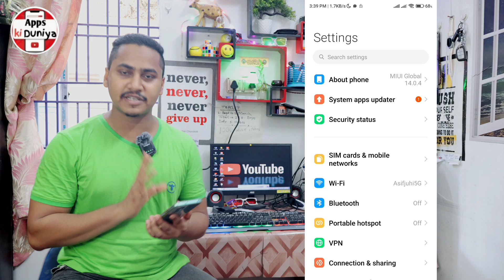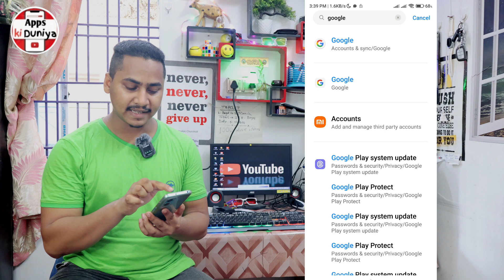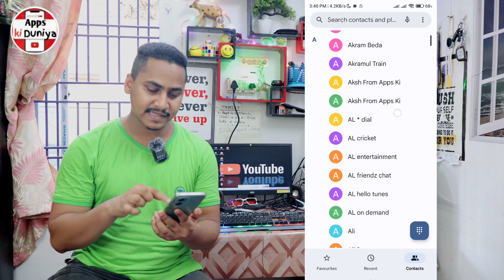phone se delete hue contact wapas kaise laye ? | Delete contact ko wapas kaise laye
Hello Dosto aaj mein is video par bataunga phone se delete hue contact wapas kaise laye ? | Delete contact ko wapas kaise laye.dosto agar apko ye video pasand aye to ek like jarur karna.
Queries solved -
delete number wapas kaise laye
delete number wapas
delete number wapas laane ka tarika
delete number wapas laane wala app
delete number wapas kaise laye jio phone mein
delete number wapas kaise aata hai
delete number wapas kaise laye delete contact recovery
delete number wapas laye
delete number wapas kaise laye app
1. delete number kaise nikale
2. delete number kaise nikale mobile se
3. delete number kaise nikale samsung
4. delete number kaise nikale realme
5. delete number kaise nikale vivo
6. delete number kaise nikale phone se
7. delete number kaise recover kare
8. delete number kaise nikale oppo